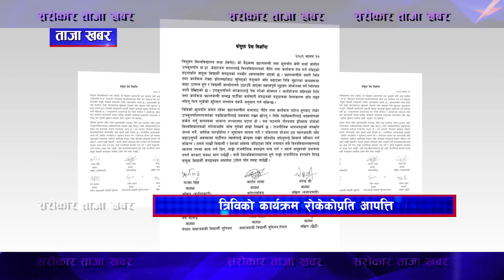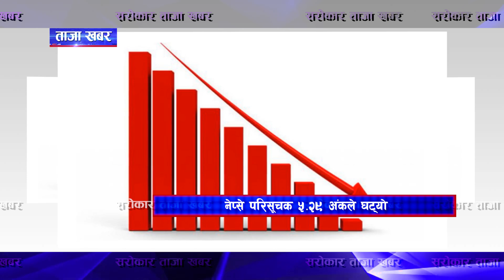ताजा खबर II Sarokar Taja Khabar II August 01, 6:30 PM || Latest news ‪@SarokarTVHD‬